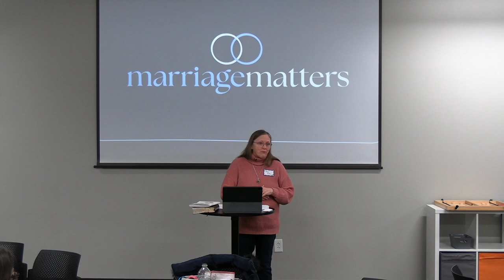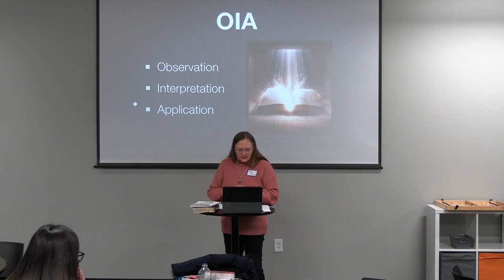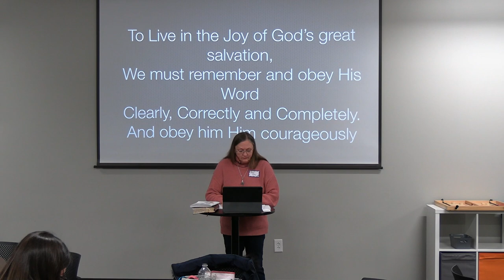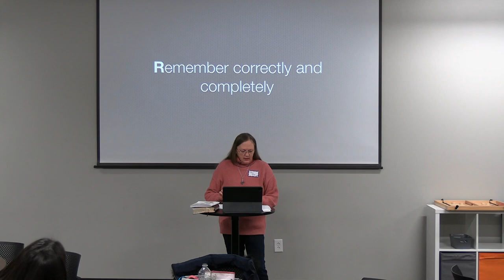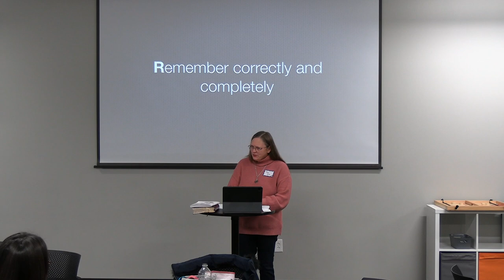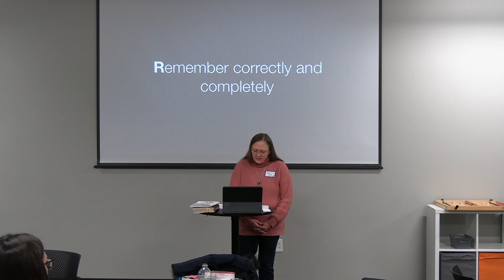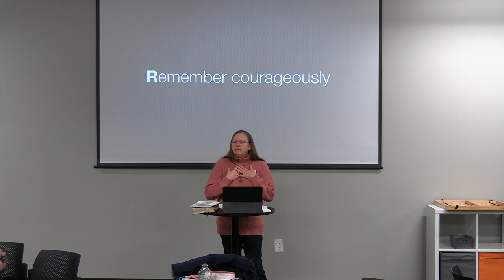Remember Your Joy | Week 1 | 01/17/24